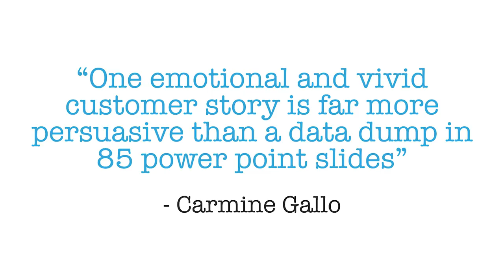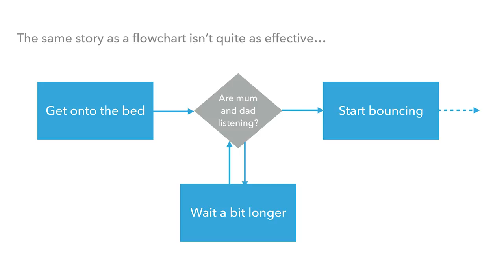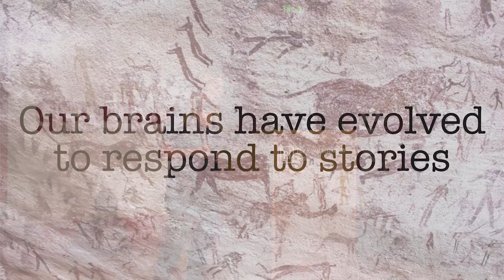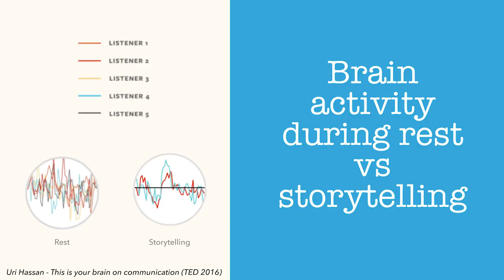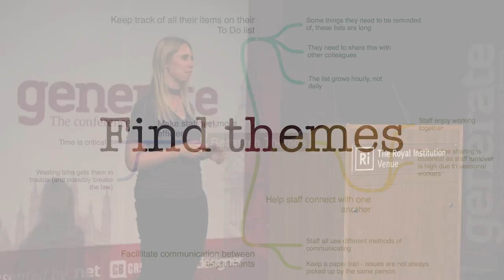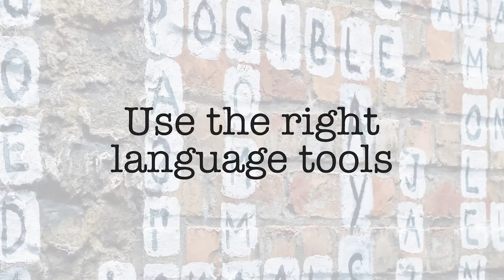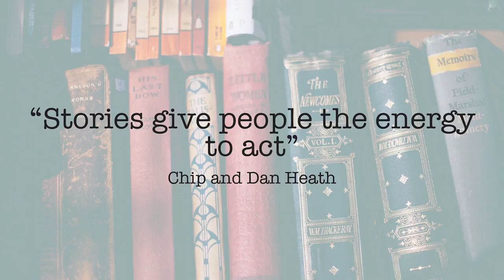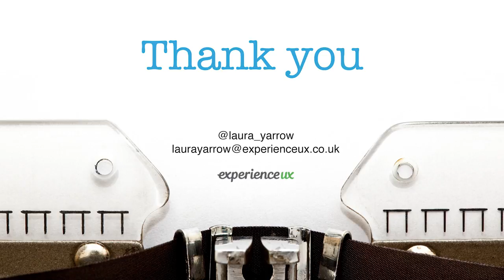GENERATE LONDON 2018 | Laura Yarrow - The art and science of storytelling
Laura is a UX consultant at Experience UX and has spent the last 12 years in the digital industry, first as a web developer before eventually moving into User Experience Design.

Laura will be speaking about how understanding the neuroscience and psychology of storytelling can be used to create engaging, learnable and memorable experiences for your products and services.